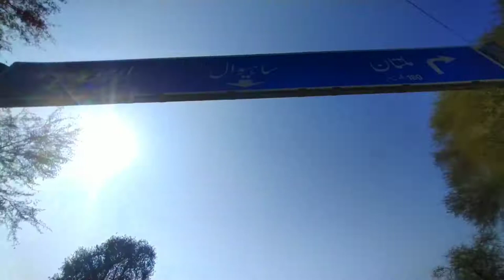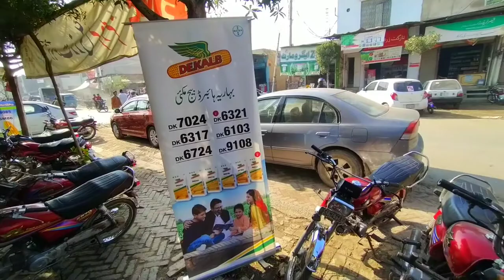My First vlog ♥️♥️ in public